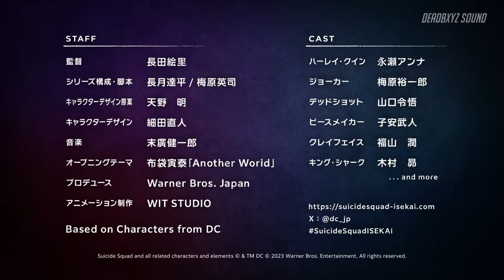Отряд Самоубийц Из Другого Мира – Тизер-трейлер / Suicide Squad ISEKAI Teaser Trailer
Аниме "Отряд самоубийц из другого мира" выйдет в эфир в 2024 году!！
Их миссия в ДРУГОМ МИРЕ начинается в 2024 году!!

Озвучили: @inoxer, ashyxiamus (@MeAfiGBI), @demon4ello, @mork_cloud , Sassshiwz, el__lacoste